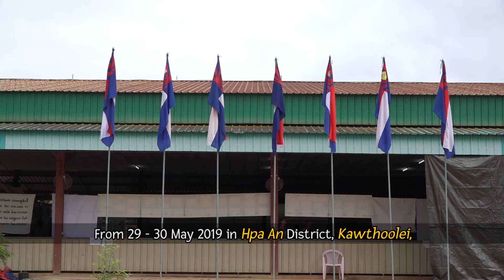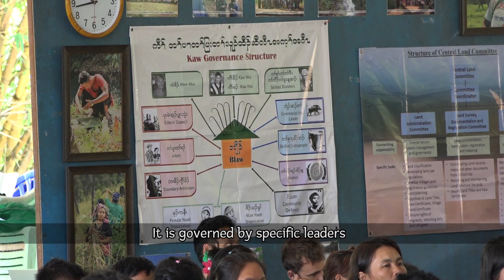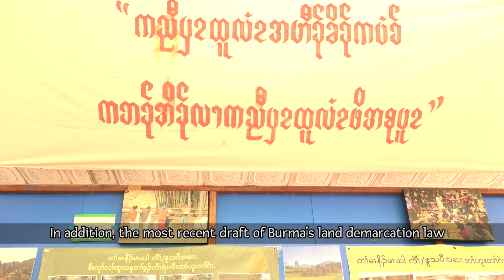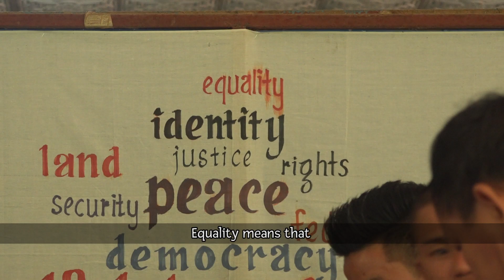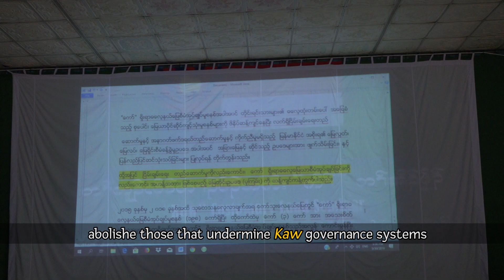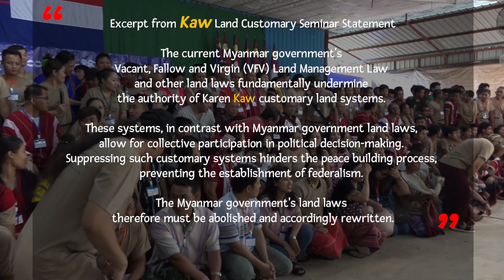"Kaw" Customary Land System and the Federal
"Burma’s Constitution made it so all the land belongs to the state. But actually, the local community has been living on their land for many generations. They have the rights to manage that land."
"Actually, land should be managed by the local authorities who stays closest to the people. Managing it from far away through the central government, is unacceptable: That is dominating the land."
"Over the past 5 years of peace building, we lost some of our territory." For this reason, enhancing Kaw system is good." "The Burma Government will not like this. It will be tough, but we will face it together."